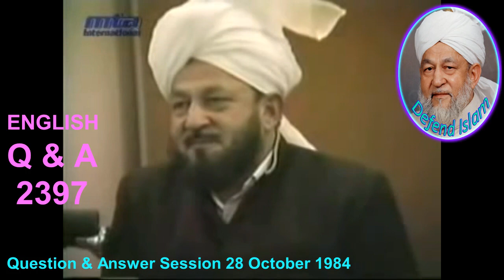Despite the existence of such a divine book The Holy Quran what is the need for revelation now? 2397